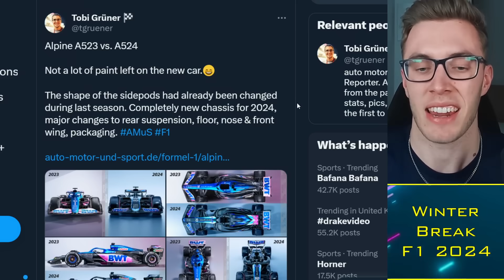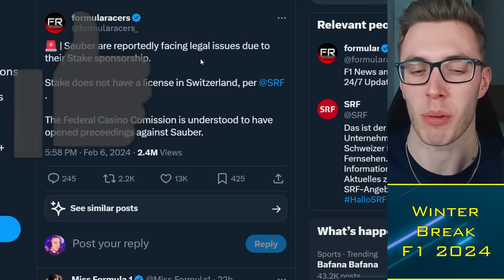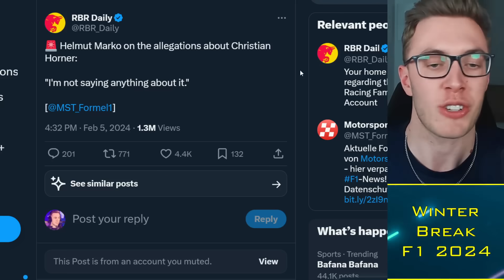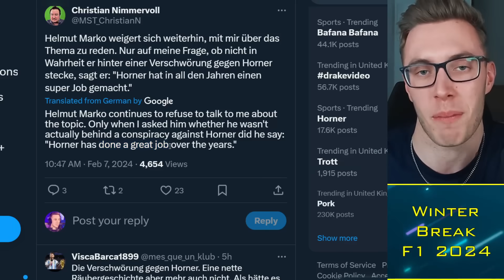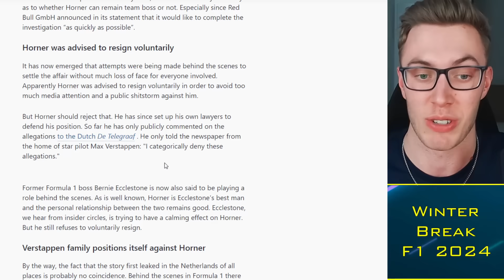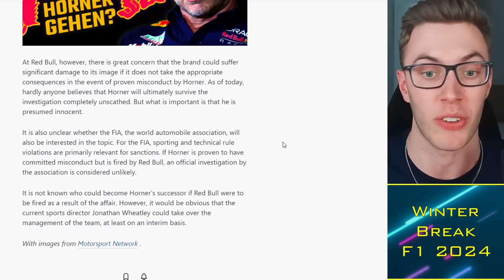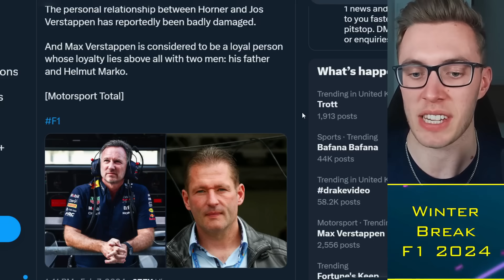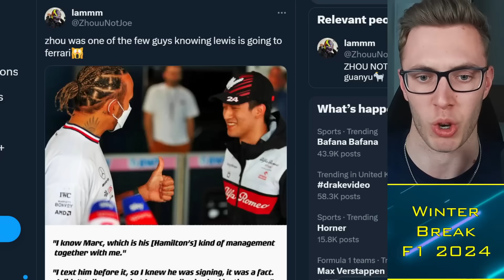NEW DETAILS of Horner vs Verstappen DRAMA 💥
New reports indicate that Christian Horner's imminent ousting from Red Bull is a result of a "badly damaged" relationship with Jos Verstappen. Max Verstappen is more loyal to his father, and to advisor Helmut Marko, than current team principal Horner - amid major allegations of misconduct.

Timestamps:
00:00 Alright guys
00:30 Alpine Livery
04:45 Stake F1
06:45 Horner Allegations
09:00 Jos Verstappen

 f1, NEW DETAILS of Horner vs Verstappen DRAMA 💥